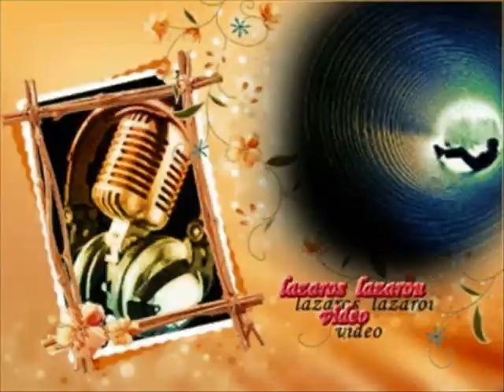ΜΑΝΟΣ ΠΑΠΑΔΑΚΗΣ ΟΤΑΝ ΒΡΙΣΚΟΜΑΙ ΜΑΖΙ ΣΟΥ